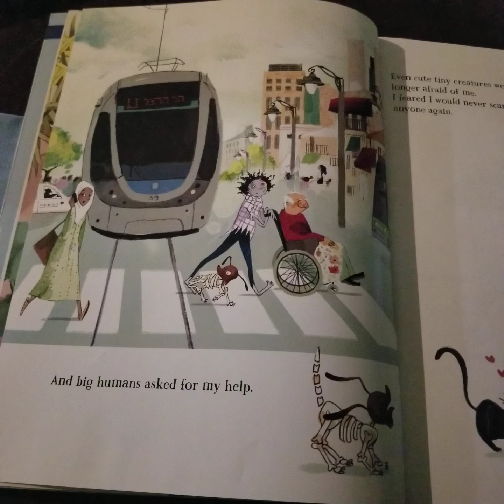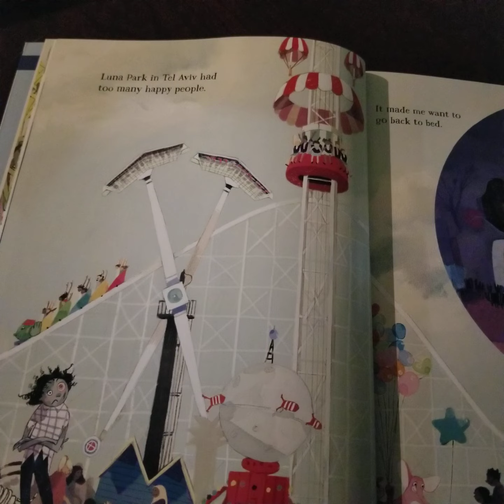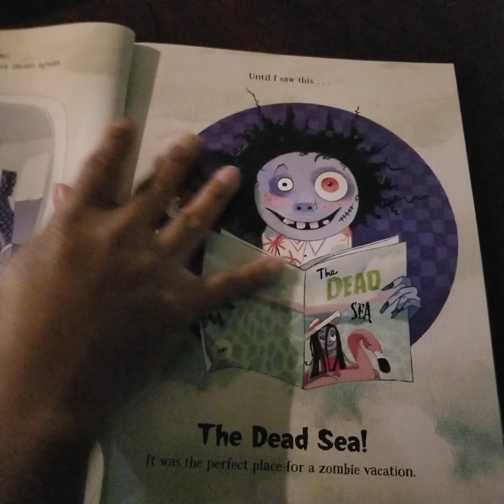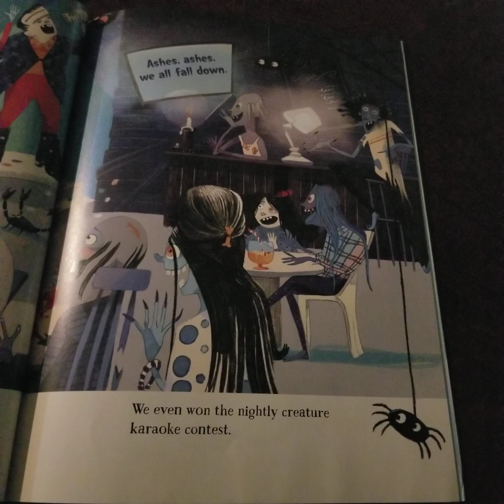A Zombie Vacation by Lisa Rose, illustrated by Angeles Ruiz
When  a zombie girl doesn't feel like herself anymore,  she decides to go and on a vacation to get her groove back.  Will she be able to get it?